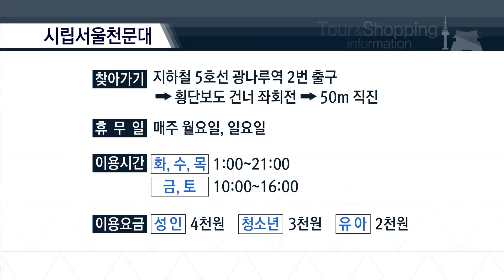[tbsTV]예민수의 시시각각/서울과 사랑에 빠지다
서울관광마케팅에서 추천한
서울과 사랑에 빠지다 코스입니다.
오늘 코스는 연인들에게는 저렴한 데이트 코스로도
손색이 없고요. 가족 단위로 아이들의 체험을 위해서도
좋고, 조용히 사색을 즐기기에도 좋은 코스입니다.

서울시립 북서울미술관-공릉동 국수거리-시립서울천문대

오늘 시작은 노원구에서 출발합니다.
사람과 자연, 예술이 만나는 친환경 문화소통의 공간인데요.
서울시립 북서울미술관에서 미술을 보고
느끼고 체험하고 즐기는 시간 가져보고요.
가장 한국적인 향토음식으로 꼽히는 ‘국수’의 역사가 깃든
공릉동 국수거리에서 시원한 국물이 매력적인 잔치국수와
매콤새콤한 비빔국수 만나보겠습니다.
그리고 도심에서 느낄 수 있는 특별한 낭만,
별자리 여행이 가능한 시립서울천문대까지 돌아보겠습니다.